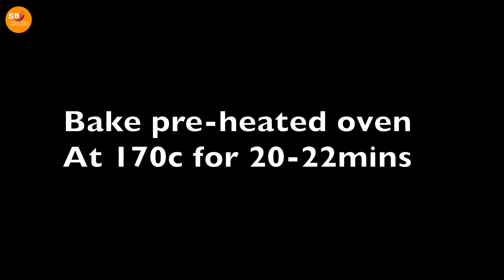Chocolate coffee cupcakes recipe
chocolate coffee cupcake | moist coffee cupcakes | chocolate cupcake recipe | chocolate cupcake recipe | chocolate cupcakes | coffee cupcakes recipe

Ingredients:
instant coffee 1tbsp (6g)
cooking oil 1/2 cup (125ml)
sugar 1/2 cup (100g)
flour (maida) 1 cup (150g)
cocoa powder 1/4 cup (25g)
baking powder 1tsp (5g)
baking soda 1/4tsp (1.25g)
one egg - room temperature
choco chips 1/4 cup (40g)

semi sweet dark chocolate 100g
whipping cream 1 cup (250ml)

some sprinkles for decoration - optional

*** CUP SIZE : FULL CUP 250ML | HALF CUP 125ml | 1/3 CUP 80ML | 1/4 CUP 60ML | 1 TBSP 15ML | 1/2 TBSP 7.5ML | 1 TSP 5 ML | 1/2 TSP 2.5ML ! ***